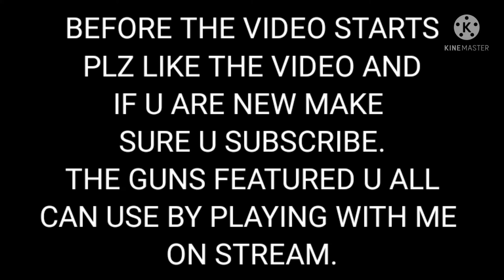ALL OF MY 19 LEAGENDARY AND 1 MYTHIC GUN SHOWCASE 😍😍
My name is Aarav Manawat and u know me as RV .                                                                                                                                                                                                                                                                                                                                                                         I play Multiplayer and Battle Royal both .                                                                                                                                                                                                                                                                                                                                                                                          If u wanna play with me send me a friend request                                                                                                                                         IGN :                                                                                                                                                                                                                          UID : 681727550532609                                                                                                                                                                                                                                                                                                                                                                                                                                                                                                                                                                                                                                                          Device : Samsung Galaxy A71 ( 8,128 gb)                                                                                                                                                         In game settings :  graphics : low,  FPS:high
Discord For Paytm support : CODMLIVE​​​​​​ CALLOFDUTYLIVE​​​​​​ CALLOFDUTYMOBILELIVE​​​​​​ CODM​​​​​​ CODM​​​​​​ CUSTOMS BATTLE​​​​​​ ROYAL CODM​​​​​​ GAMEPLAY CALLOFDUTYMOBILEGAMEPLAY​​​​​​ CODMTIPS​​​​​​